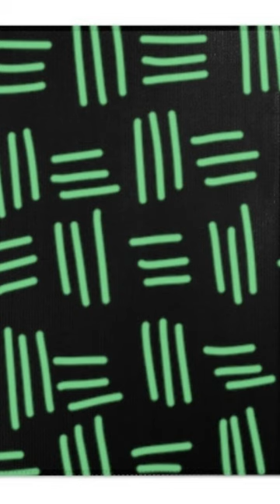Pattern Design Area Rugs l home decor rug l home decor mat l doormat design ideas l bed rug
Welcome to the home decor rug!

Decorating your home with the best rugs has never been this easy!
If you want to make your house more stylish, our doormats are what you need. Made of high-quality materials and available in a wide range of sizes, these gorgeous products will help you create the interior of your dreams. We are a manufacturer who is specialized in producing various rugs for many years, including welcome door mats, door mats for front doors, decorators rugs, area rugs, rugs for the kitchen, luxurious area rugs, and art deco area rugs. Our products are made of high-quality materials, and we provide the best service and competitive prices to every customer.
Thanks.